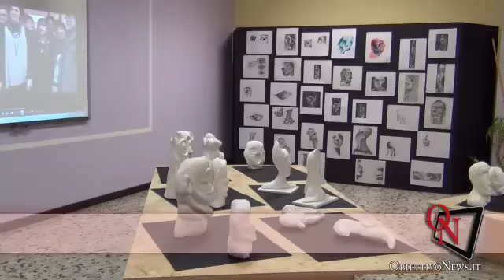CASTELLAMONTE - Parigi e Ruffino in visita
CASTELLAMONTE - Parigi e Ruffino in visita. L'Assessore Antonella Parigi e il vice Presidente del Consiglio regionale, Daniela Ruffino, in visita alla città, hanno riconfermato il contributo regionale alla Mostra della Ceramica.